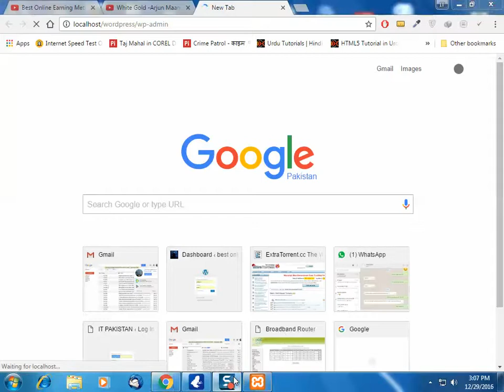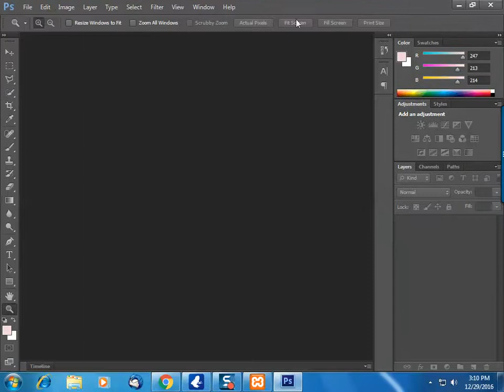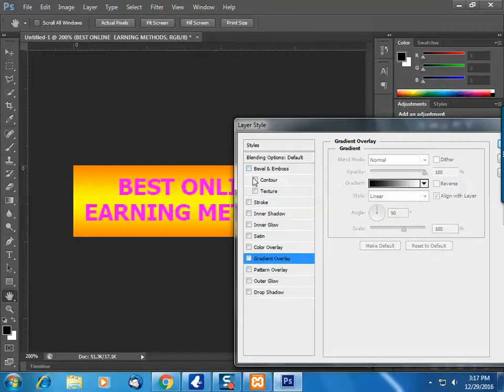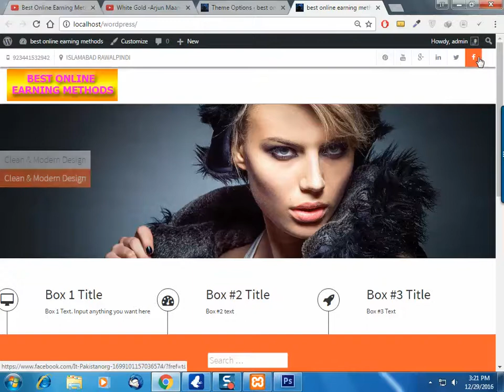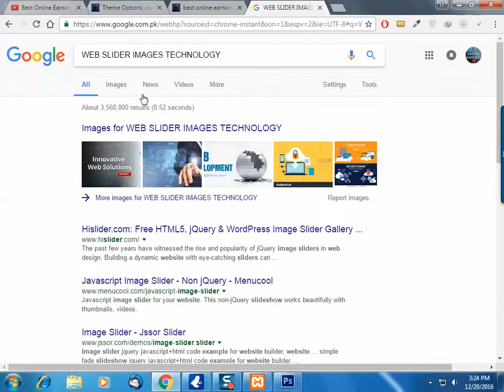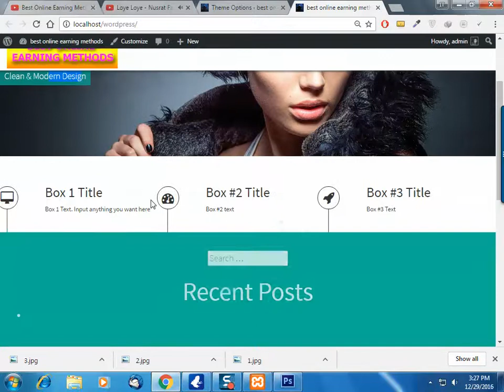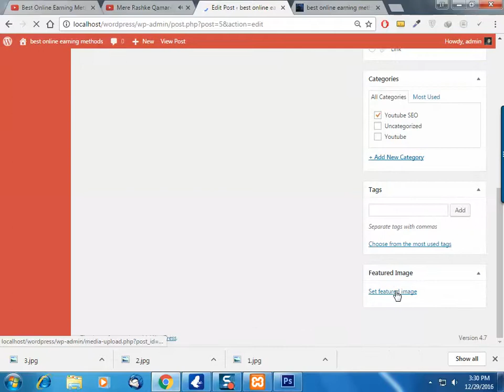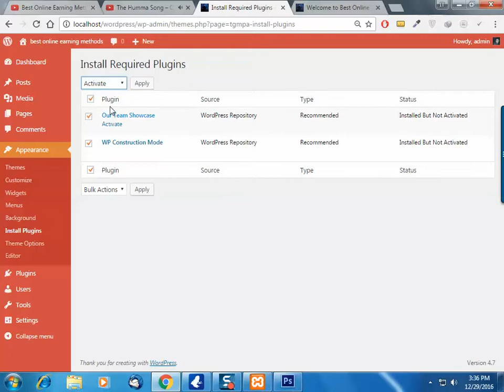WordPress Simple Setting (WP Skills Development) Tutorial - 7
Welcome To Best Online Earning Methods :-